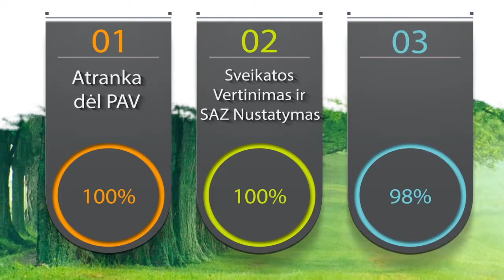EkoStruktura - Adobe After Effects Presentation